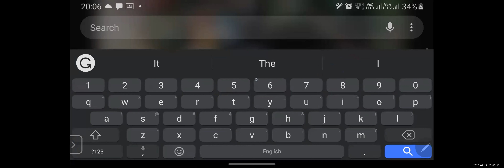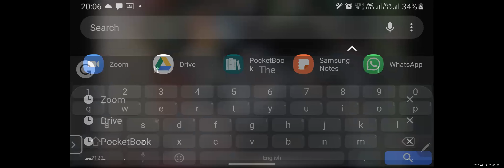Maths JEE Basic